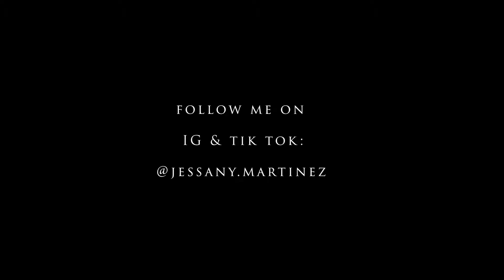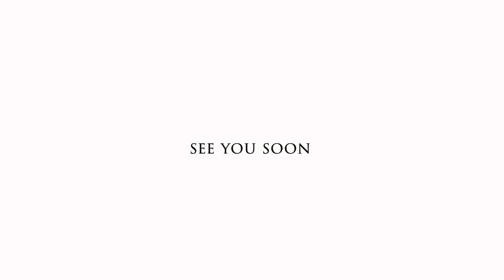how to style a blazer | five outfits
Hi! this video is 5 ways of styling a blazer. Outfits linked down below.